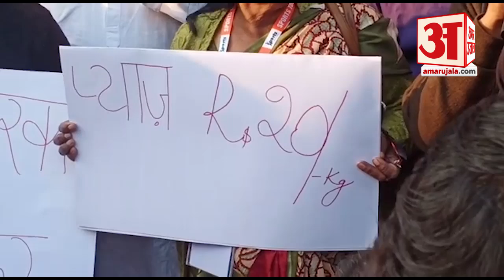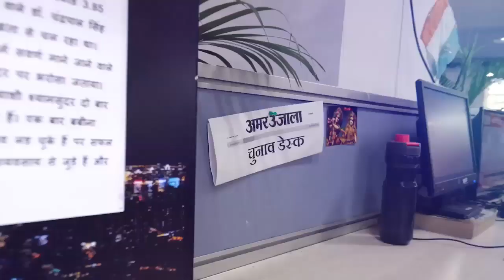Kanpur में Onion की राजनीति, Congress ने चौराहे पर 20 रुपये किलो बेचा Onion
Kanpur में Onion पर राजनीति गरमाई। Congress ने चौराहे पर 20 रुपये किलो बेचा Onion । देखिए ये रिपोर्ट